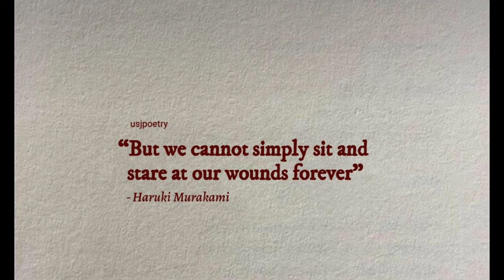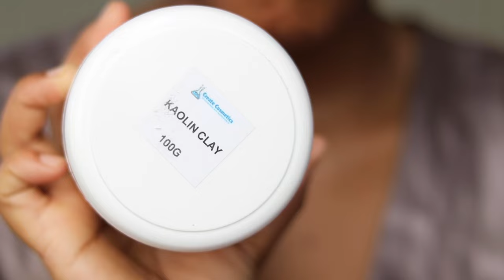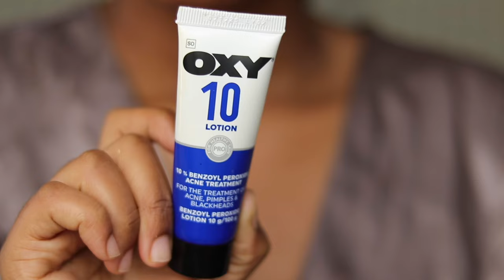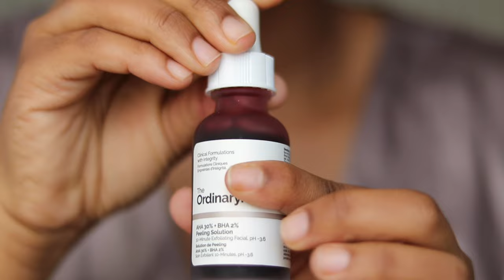How I cleared my acne 2024 | Claudia Ndlovu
Here is my skincare routine as an acne girlie. Acne is a serious condition not to be taken lightly. It usually indicates what is going on inside. A lot of people suffer from hormonal imbalances acne is a symptom that a lot could be wrong.
You should not rely only upon your skincare routine but also eat healthy and exercise.

1. Cleanse
2. Treat
3. Moisturize

Products mentioned
Kojic acid soap

Sulfur
Alpha Arbutin get the one from the ordinary.

Sunscreen Please let me know what you are using 💕❤️🥰

Love Claudia